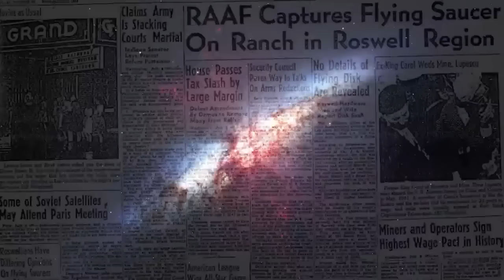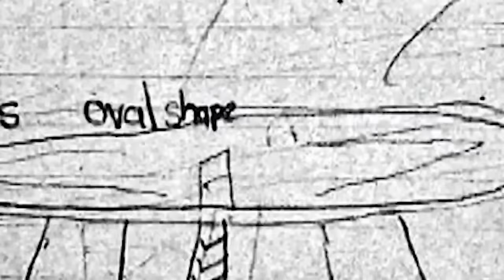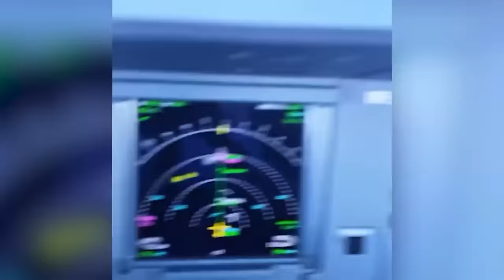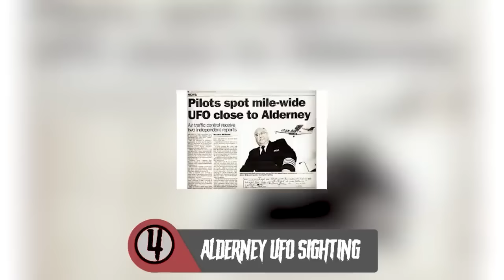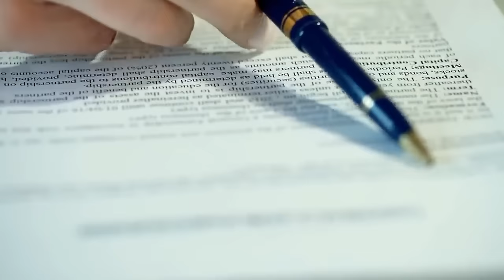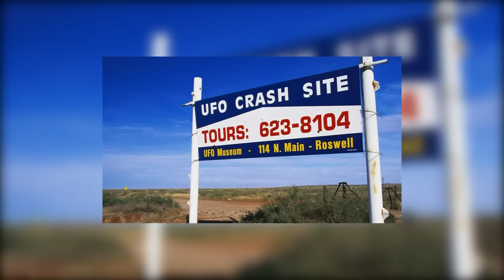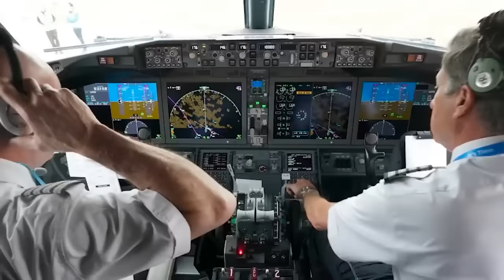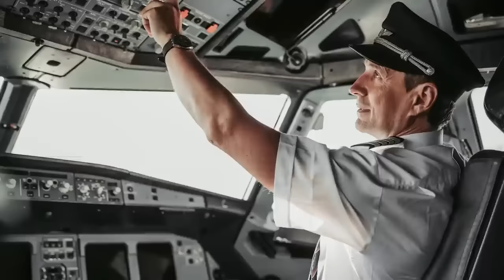REAL UFO Sightings Leaked By Former NASA Employee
👽Get ready to be shocked and amazed as we reveal UFO sightings leaked by a former NASA employee. These sightings are unexplainable and will make you question everything you thought you knew about outer space.👽